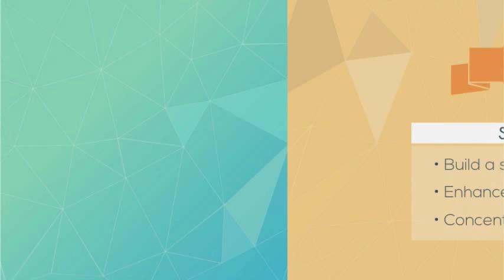BRAINY it's the new sexy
What you will get:
✓ Strengthen your brain memory
✓ Improve your brain attention
✓ Increase your intelligence
✓ Make faster decisions
Brainy is a game where you will have to match each ball color with its respective color in the balls of the center of the screen just by tapping on the screen.-- Created using PowToon -- Free sign up -- Create animated videos and animated presentations for free.  PowToon is a free tool that allows you to develop cool animated clips and animated presentations for your website, office meeting, sales pitch, nonprofit fundraiser, product launch, video resume, or anything else you could use an animated explainer video. PowToon's animation templates help you create animated presentations and animated explainer videos from scratch.  Anyone can produce awesome animations quickly with PowToon, without the cost or hassle other professional animation services require.